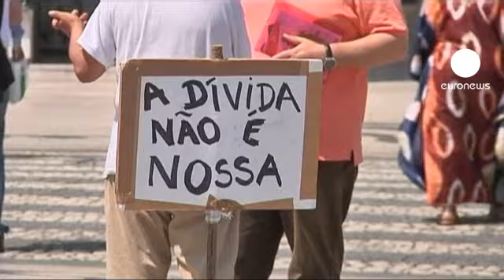آخرین نظر سنجی ها در باره نتایج...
در پایان فعالیت های انتخاباتی پارلمان پرتغال و یکروز فبل ازرای گیری، نظر سنجی ها حاکی از پیشی گرفتن نامزد راست میانه دارد.